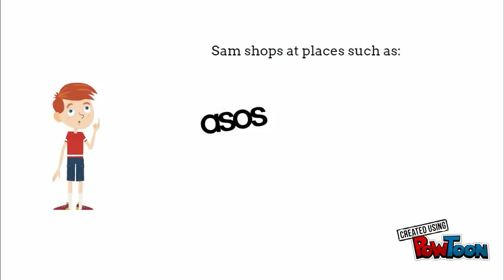Evaluation Question 4 (AS Media)